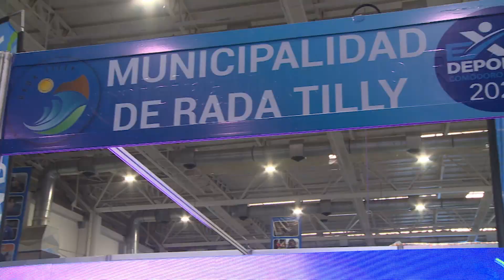Entrevista a Jorge Mérida secretario de Deportes y Turismo de Rada Tilly en la EXPODEPORTE2022.